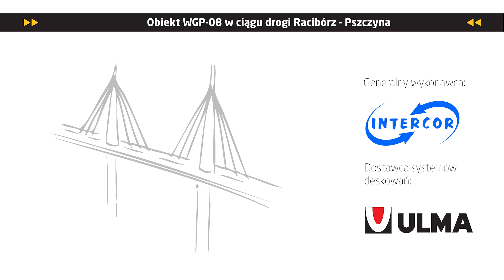Obiekt WGP-08 w ciągu drogi regionalnej Racibórz-Pszczyna, Polska - ULMA Construction [pl]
W Rybniku, w ciągu nowo powstającej drogi regionalnej z Raciborza do Pszczyny został zrealizowany wiadukt dwunitkowy o długości 412 m. Obiekt charakteryzuje się znacznym pochyleniem poprzecznym wynoszącym 3,5% oraz ustrojem nośnym wykonanym w łuku. Generalnym wykonawcą inwestycji jest firma Intercor a ULMA Construccion Polska S.A. dostarczyła kompleksowe rozwiązania z zakresu deskowań na tę budowę. Jest to kolejny obiekt w naszym portfolio realizowany metodą nasuwania podłużnego.

In Rybnik, within the regional road from Racibórz to Pszczyna, new viaduct was built. It will be 412 m long and will contain two decks. The viaduct is characterized with a lean of 3.5% and a superstructure made in an arch. The general contractor of this project is Intercor and ULMA Construccion Polska S.A. supplied comprehensive formwork solutions for this construction. This is another project in our portfolio carried out with the incremental launching method.